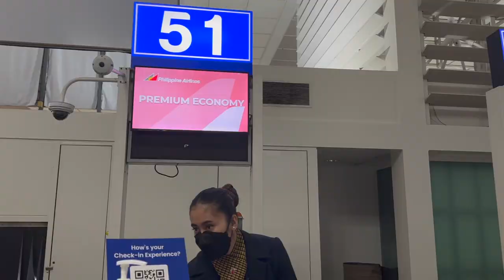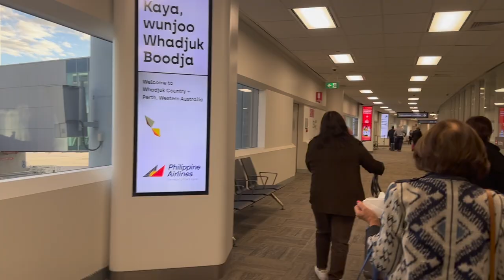PHILIPPINE AIRLINES DIRECT FLIGHT FROM MANILA, PHILIPPINES TO PERTH, AUSTRALIA (MARCH 2023)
I'm back (AFTER YEARS, I'll explain later)!😉

Here are the highlights of this vlog:
- Philippine Airlines' FIRST EVER flight from Manila, Philippines to Perth, Australia 🇵🇭🇦🇺
- PAL President, Capt. Stanley Ng, flew the plane himself to Perth, Australia
- It's my birthday on the same day of the inaugural flight!🎂
- Flight only took us 7 hours ✈️
- Flight was mostly occupied by Philippine & Australian delegates, and media (I think there were only a few of us who were actual passengers)

Overall we had a restful & comfortable flight to Perth, Australia.🇦🇺 Great that we already have a direct flight coming from the Philippines.🇵🇭